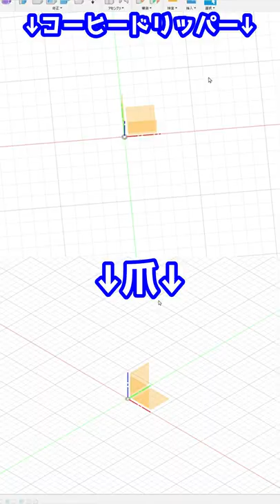えっっっぐい爪でセミを捕まえる夏の早朝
ワイが捕まえた虫は最後食われる傾向にあるﾊﾞｧﾝ_(・ω・ _)

▼ものづくらーやまちゃんの雑貨屋さん「Magoro Labo」( _・ω・)_ﾊﾞﾝ
おもしろい商品いっぱい作ってるお( _・ω・)_ﾄﾞﾝ

▼やまちゃんが開発した商品がamazonに降臨( _・ω・)_ﾎﾟﾁ

▼3Dプリンター購入先リンク( _・ω・)_ﾍﾟﾀ
本体：Creality Ender3 S1

▼フィラメント(材料)：eSUN( _・ω・)_ﾇﾁｬ